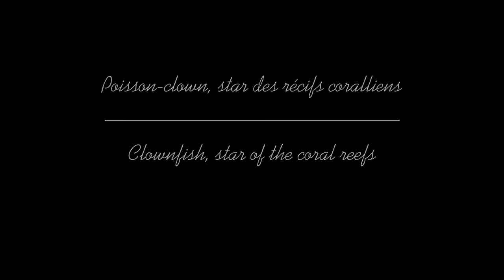coral reefs- Clown fish, star of the coral reefs